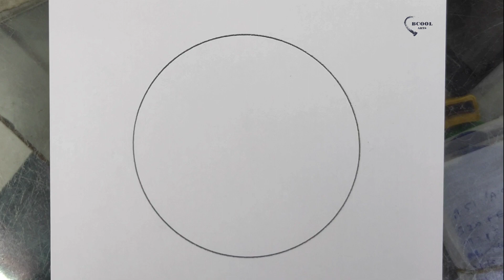Circle Drawing || 6 || Scenery Drawing || Bcool Arts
Circle Drawing || 6 || Scenery || Bcool Arts

Circle art
Moonlight drawing
Moonlight drawing easy
kids drawing
scenery drawing
pencil drawing
drawing
girl drawing
pencil drawings
sketch drawing
easy pencil drawings
drawing sketch
drawing tutorial
easy drawing
face drawing
pencil sketch
pencil sketching
drawing academy
scenery drawing
pencil circle
pencil drawings
pencil art
pencil drawing
corona drawing
barbie drawing